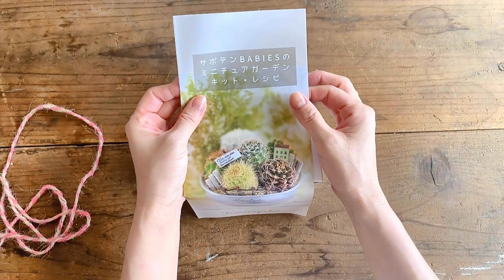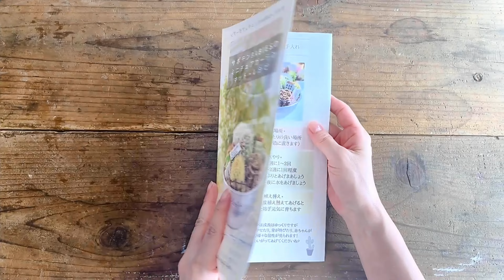【サボテンの寄せ植え】Kurumi*garden |ミニチュアサボテンガーデンキットの作り方| How to make a miniature cactus garden kit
今回は小さなサボテンを使った寄せ植えを作りました🌵赤ちゃんサボテン達と超ミニミニハウスピックと合わせると素敵なガーデンに大変身✨

こちらのキットはくるみガーデンオンラインショップでご購入頂けます！

サボテンを植えるのがはじめての方にもおすすめですので是非皆さんも一緒に作ってみてくださいね😊

🏡くるみガーデン ＠kurumi_garden